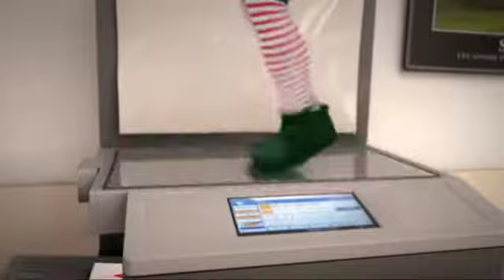Merry Christmas from Deb and Jerry 2013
Just sending a little laughter and love for Christmas!